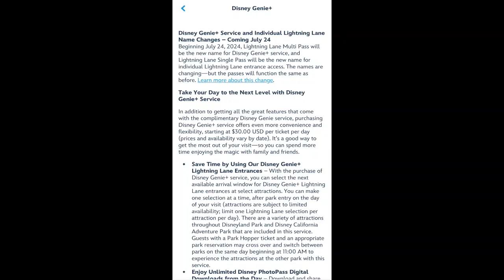Genie Plus Is Not Leaving Just The Name Is Changing